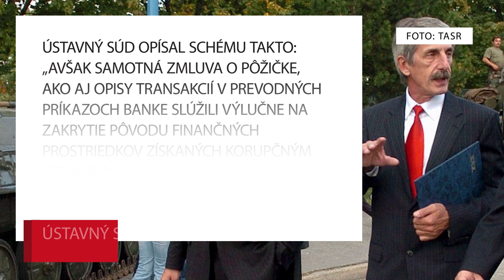Kičura dostal na úplatkoch 220-tisíc. Poslal ich do zahraničia, keď ho odvolali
Špecializovaný trestný súd teraz bývalého šéfa Štátnych hmotných rezerv Kajetána Kičuru vzal do väzby.

Pozrite si, ako sa hájil Kičura na svojej poslednej tlačovke ešte ako šéf rezerv a čo zásadné sa po nej dialo.

Uznesenie Ústavného súdu, ktorým súhlasil s prípadným väzobným stíhaním sudcu Kičuru, prvý raz ukázalo, pri ktorých obchodoch vidia vyšetrovatelia možné úplatky. Dozviete sa, ktoré konkrétne obchody to sú, kto v nich figuroval, aj ako mohla vyzerať ich schéma.

Zdroj foto, ak nie je uvedené: SME/Gabriel Kuchta